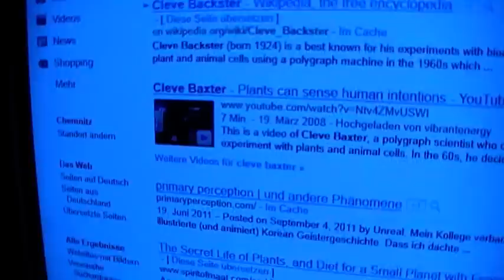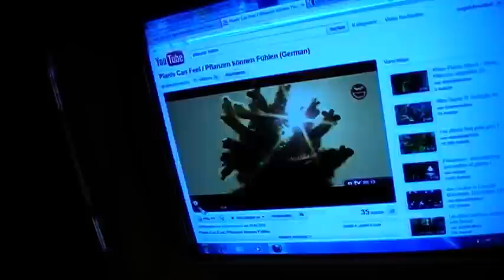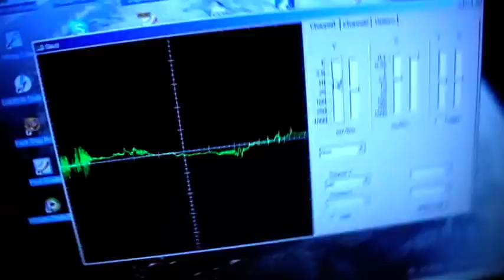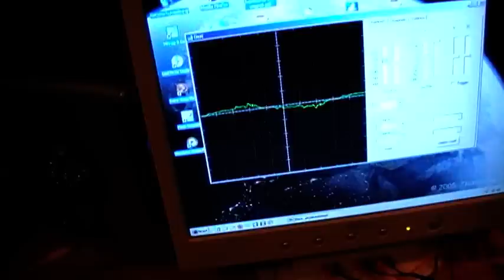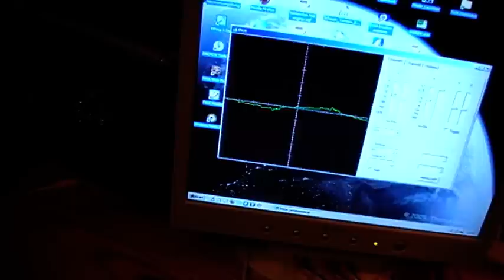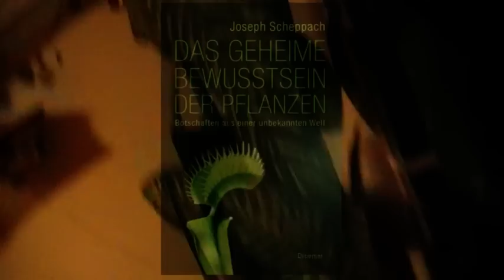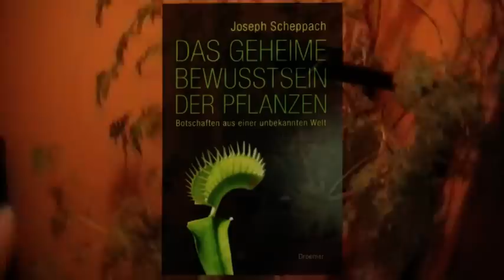Cleve Backster - Das Geheime Bewusstsein der Pflanzen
Was ist hier los? Noch keine Infos über Cleve Backster auf deutsch in Youtube? Das muss geändert werden!